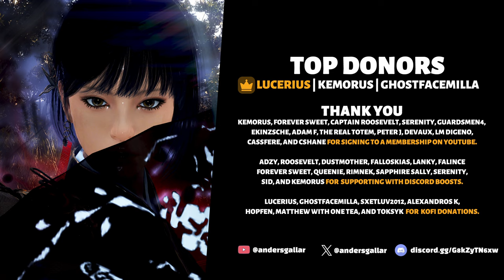⚒️ NEW CLASS "SCHOLAR" TRAILER - RELEASES DECEMBER 20!! (Black Desert)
00:00 Trailer
01:37 Outro

Pearl Abyss (use code ANDERS during Help Your Creator Events)